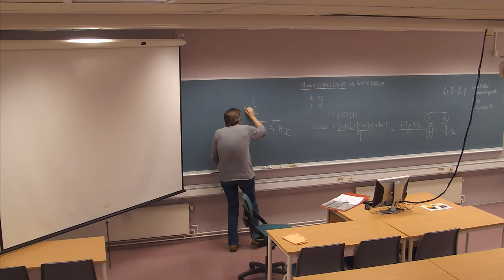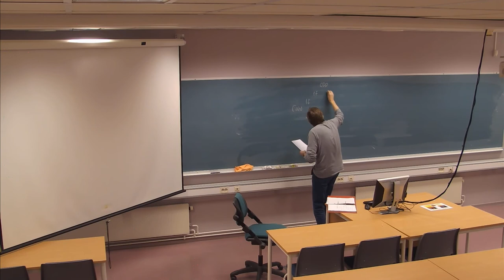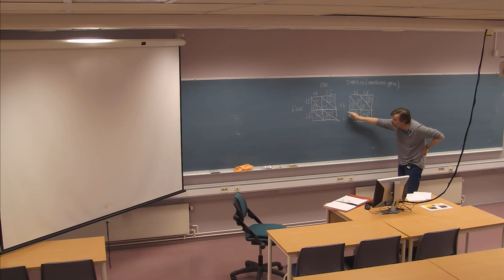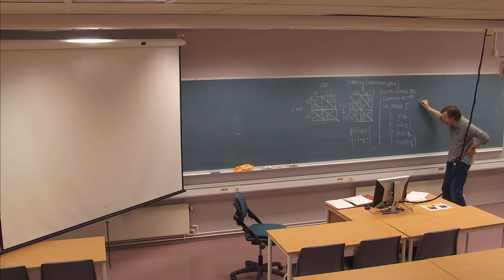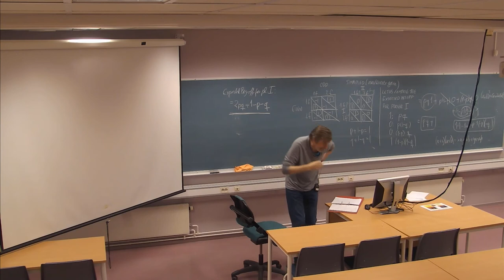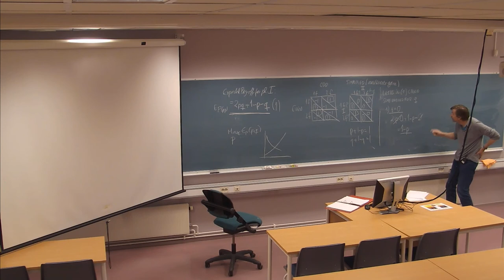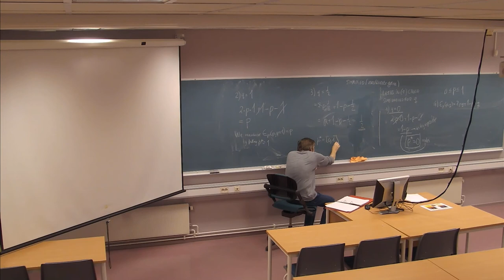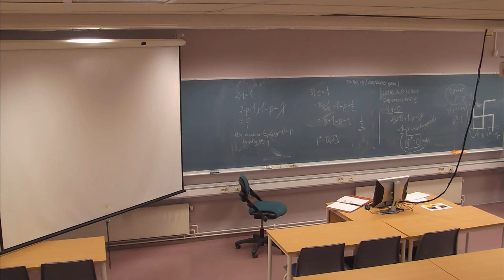01-F-07 Forelesning IDR306 (27. okt. 2014)